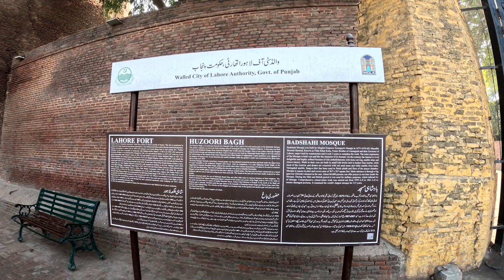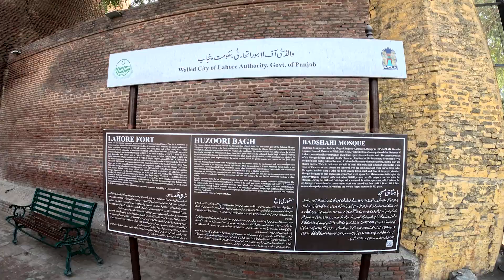Lahore Fort and Badshahi Masjid Part 2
Welcome to my YouTube video as I take you on a captivating journey through the enchanting historical wonders of Lahore Fort and Badshahi Mosque in Lahore, Pakistan.

Join me as we explore the rich heritage and architectural splendor of these iconic landmarks. Step inside the Lahore Fort, a UNESCO World Heritage Site, and marvel at its grandeur, intricate designs, and fascinating history dating back to the Mughal era. Let's immerse ourselves in the stories embedded within its majestic walls, as we uncover the secrets of its royal chambers, pavilions, and breathtaking gardens.

Next, we'll venture to the nearby Badshahi Mosque, an architectural masterpiece that stands as a testament to the magnificence of Mughal Islamic architecture. Experience the awe-inspiring beauty of its vast courtyard, impressive minarets, and the grand prayer hall, which can accommodate thousands of worshippers.

Throughout this video, I'll provide intriguing insights, historical facts, and anecdotes that bring these landmarks to life. You'll get a glimpse of the vibrant cultural heritage of Lahore, as we soak in the vibrant colors, intricate tile work, and artistic details that adorn these magnificent structures.

Whether you're a history enthusiast, an architecture lover, or simply someone seeking to appreciate the beauty of these iconic sites, this video will transport you to a world of wonder and leave you inspired by the grandeur of Lahore Fort and Badshahi Mosque.

So sit back, relax, and let's embark on this virtual adventure together, exploring the timeless beauty and captivating stories of Lahore's architectural gems.